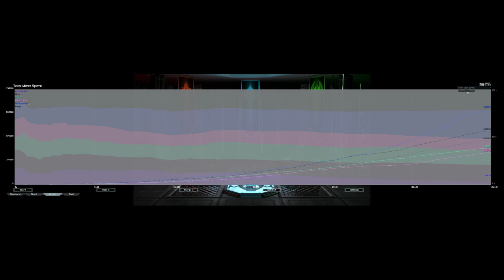MOAR GCs | Supreme Commander Forged Alliance Forever